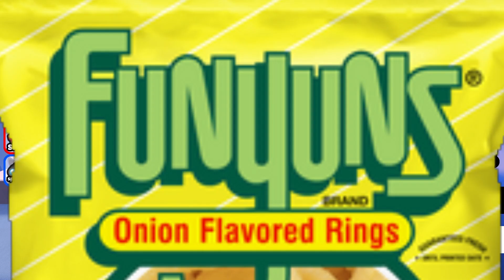funyun.mov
little teaser for next video